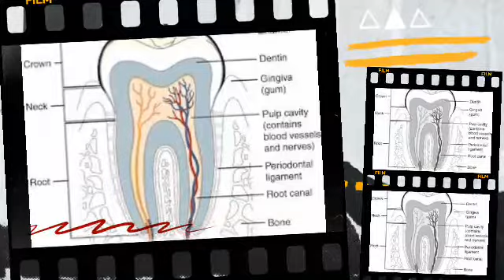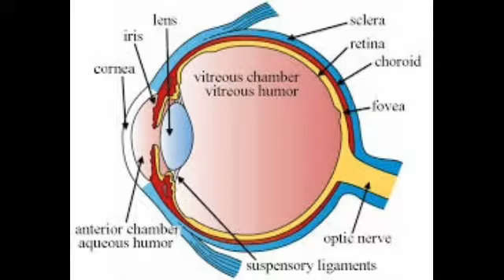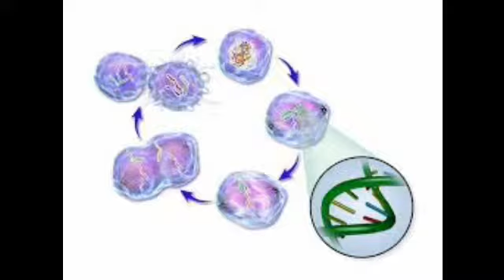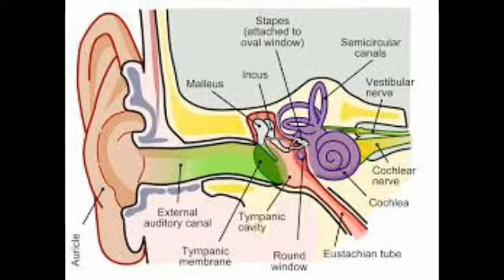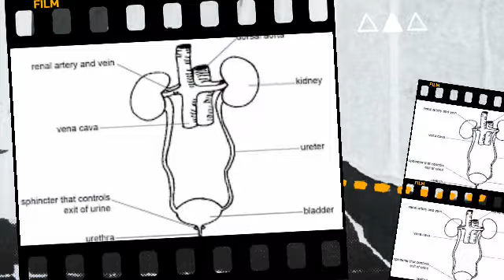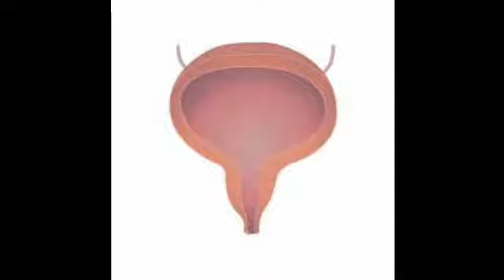Top 10 mistakes done by humans in daily life in Telugu by Idea sky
search for 'srikrishna boddepalli'